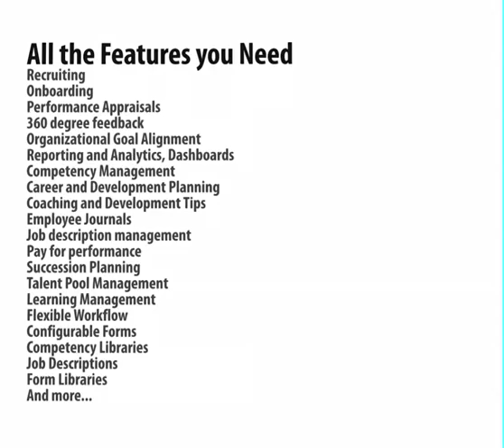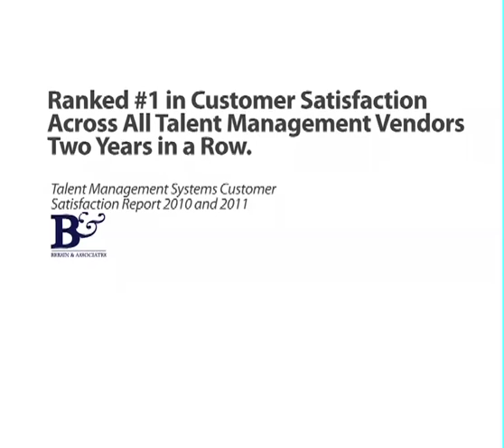Halogen Software Product Tour Introduction